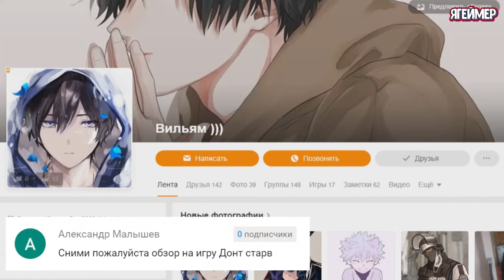Don't Starve мир магии и приключения.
Сегодня мы с вами отправимся в увлекательный и удивительный, но не простой мир, наполненный магией и приключениями. Вместе с главным героем нам предстоит пройти через массу различных испытаний и исследовать этот удивительный мир. Тут странным образом правят наука и магия одновременно. Ну конечно вы догадались что это за игра Донт Старв. Но прежде чем начать хочу поблагодарить Вильям за поддержку и интерес к моему творчеству. Да и это он попросил снять обзор на данную игру. Спасибо тебе друг за поддержку и удачи.
Донт Старв - это потрясающий проект, обладающий непередаваемой мрачной атмосферой и который удачно соединяет в себе захватывающие приключения и полный опасностей симулятор со всевозможными головоломками. Вам предстоит взять на себя роль весьма известного в своих кругах ученого по имени Уилсон. Он отважный ученый господин, которого поймал злобный демон и отправил в загадочный странно дикий и ужасный мир. Откройте для себя загадочный неведомый мир, где на любом шагу Вас ждут странноватые создания, опасности и нежданчики. Теперь вам предстоит исследовать этот мир, чтобы найти способ вернуться домой. Все что вам будет предложено в начале игры, так это пустые карманы и не более того. Простыми словами вы бомж. Вам нужно будет защищаться, искать пропитание, строить укрытие и пережидать ночь. Но не забудьте до темноты организовать свою базу, иначе до рассвета можете и не дожить. Игра не будет сообщать вам ничего. Вам нужно будет узнать все самостоятельно. Звучит не так уж сложно - но помните, даже маленькая царапина может оказаться смертельной. Don't Starve проверит вас на прочность. Когда вы переждете ночь, это не будет говорить о том, что ваши проблемы закончились. Каждый элемент игры создавался, чтобы подарить вам невероятный опыт выживания. Вам нужно будет следить за тремя основными характеристиками героя: физическое, умственное здоровье и голод. Самое сложное - это голод, вам постоянно нужно будет искать пищу. Но будьте осторожны при поисках пищи и ресурсов так как можно будет погибнуть даже от лап лягушки. Как не печально это звучало бы. Вас ждет масса увлекательного контента. Путешествуйте, исследуйте пещеры в поисках необходимых ресурсов, отбивайтесь от врагов. Тут можно проводить время часами, не переставая получать удовольствие от игры. В игре не только день сменяется ночью, времена года также меняются, и с каждым из них все становится сложнее. Лес подарит вам все, что нужно в течение первых дней. Однако, вам потребуется что-то иное, - машина, с которой вы сможете изготавливать более сложные предметы. Из одних предметов будут создаваться другие. Графика в игре грубовата, но это было сделано намеренно, а музыка прекрасно дополняет атмосферу игры. Если вы являетесь ценителем необычных и увлекательных игр, тогда вы просто обязаны не пройти мимо и скачать на компьютер «Донт Старв». А если обзор наберет 200 лайков я начну снимать прохождение игры. С вами был канал Ягеймер. Оставайтесь с нами и следите за новостями игрового мира вместе с нами.